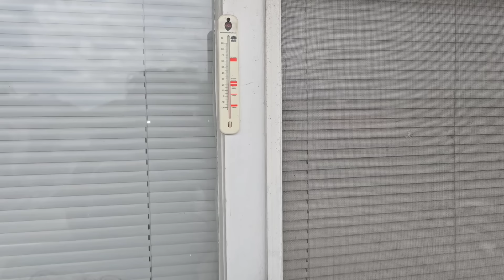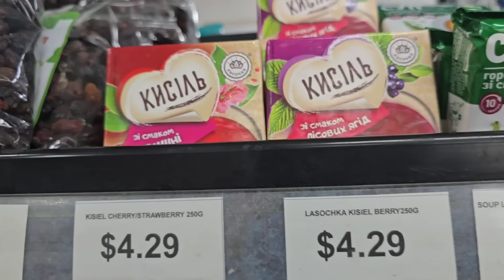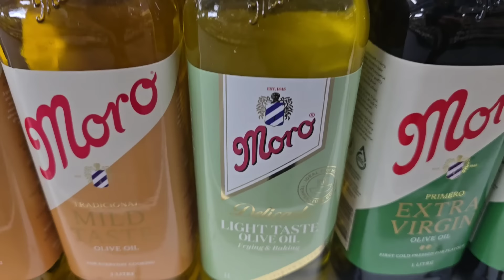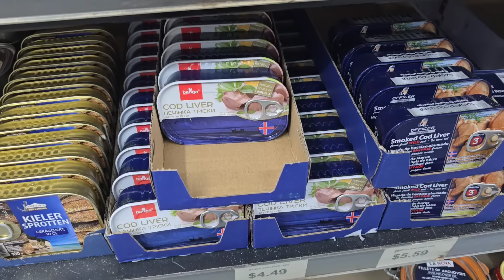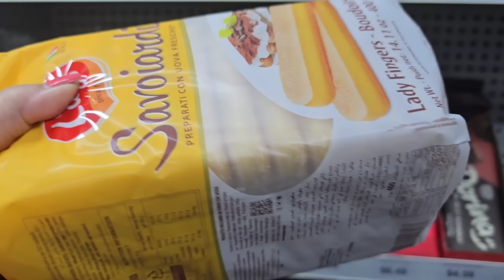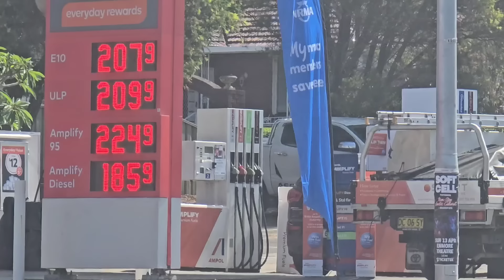Нашлась пропажа ! Маленькое чудо ждало меня на улице ! Элла Австралия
Реальная жизнь в Австралии .Жизнь и бизнес в Австралии . Real Estate Sydney . Влог . Блог .Australia Sydney 2023.Элла Австралии